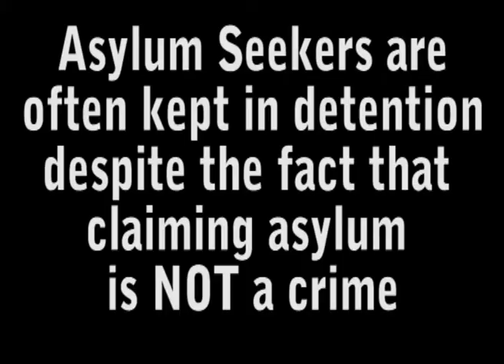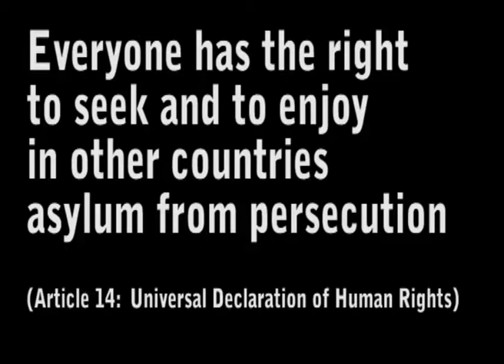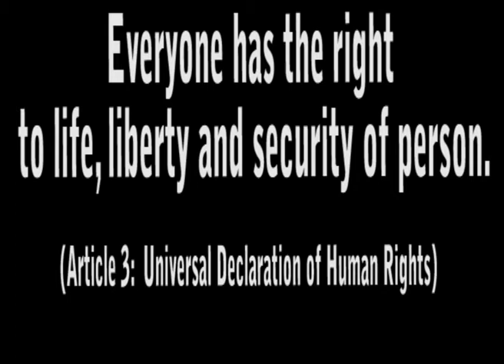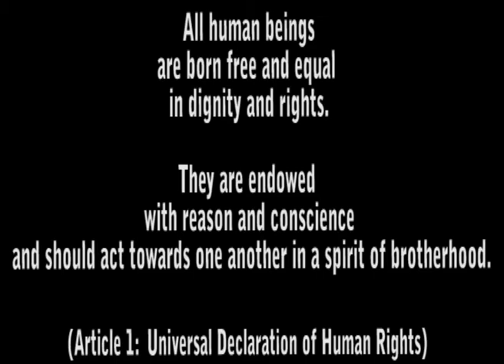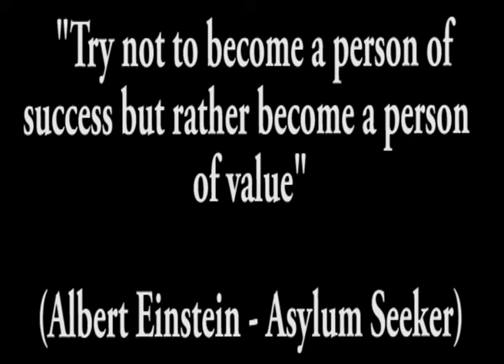Liverpool Circle of Silence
Liverpool Circle of Silence for Asylum seekers and Refugees